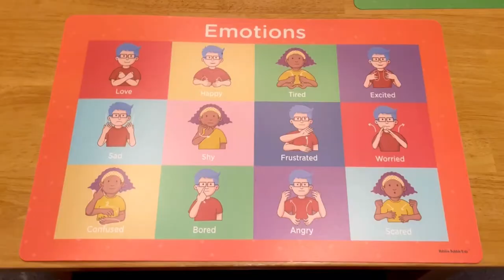Sign Language Placemats for Kids - Educational Kids Placemats Set of 4 Includes ASL.mov